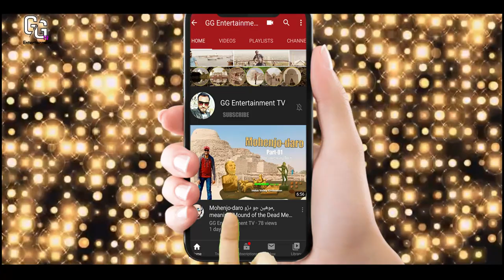Travel to Amrood Garden l Zaitoon l Larkana city l Guava Garden Fresh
This is a Offical trailor of Amrood Guava garden trevel tour
Guava Amrood, From Larkana garden
Best Amrood Guava of larkana city in the Pakistan
test is very nice
wait for full Tour of Guaba garden at larkana city